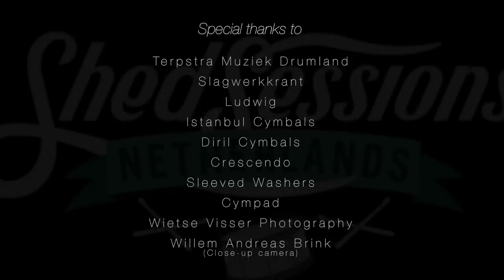Wes Watkins Shed .. Clinic part 2of2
Hey people!
Sweet that you're watching. Here is Wes Watkins in The Netherlands with ShedSessionsNL doing some sick drums on tracks from the George Spanky McCurdy DVD (written by Lawrence Blacksurfer Farmer), Daniel Bennett and Chris Howden. Don't forget to watch his other vids on youtube.

SHED | SHED SESSION | DRUM | DRUMS | YOUTUBE | VIDEO | WES | SHEDS | CHOPS
DRUMS | SHEDS | SHED SESSIONS | DRUM | CHOPS | TRADING | GOSPEL | SHED | SHEDDING | CHOPS | NY | NEW YORK | USA | NEW YORK CITY | BROOKLYN

NEW YORK EVENT - JUNE 19th 2015 - Our First USA Clinic and Shed Session with: Calvin Rodgers | Jamal Moore | Darius Woodley | Shariq Tucker | Isaiah Johnson | Darion Ja'Von | Segdrick Marsh and many more!